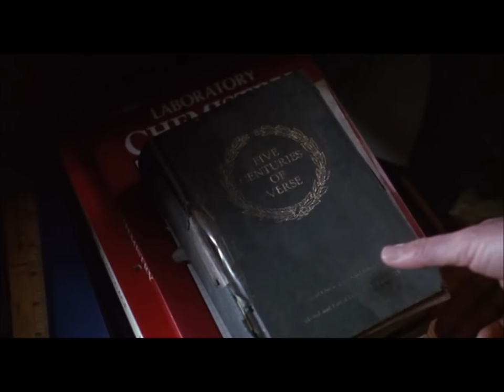Dead Poets Society: Right after Neil's suicide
Distraught by his father's inability to see his dreams, the passion in his eyes and nerving up his adolescent  strength and idealism Neil turns to what he thinks is Vindication: Killing himself.

The scenes here show what he meant to his friends.